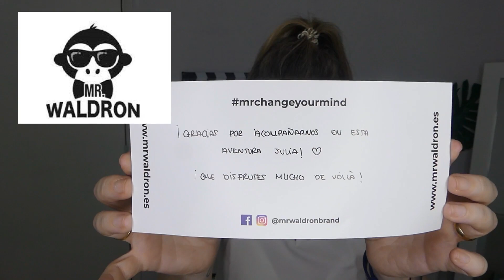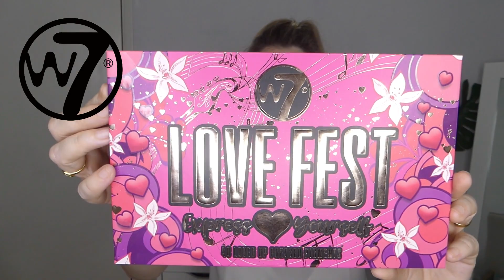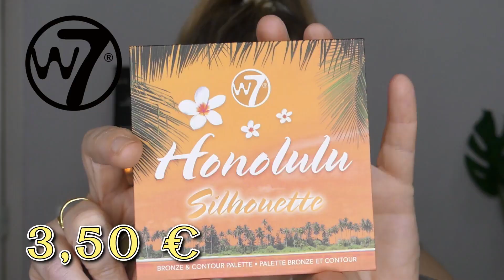PRIMERAS IMPRESIONES✨️ con NOVEDADES muy BARATAS 😱W7, REVOLUTION, KIKO 🐵